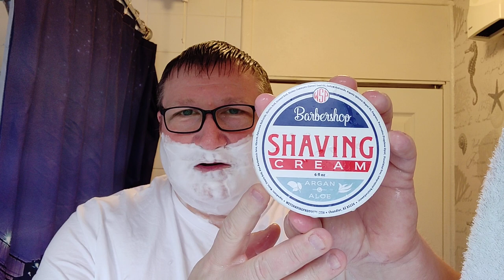FINE AQUAMARINE: shave soap, WCS brush, dorco razor feather blade, and piacenza splash!!